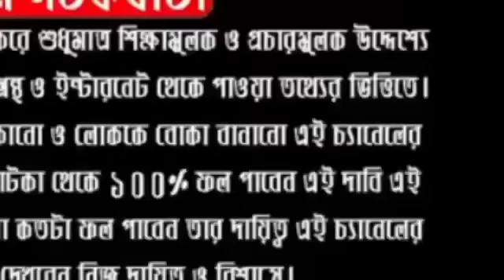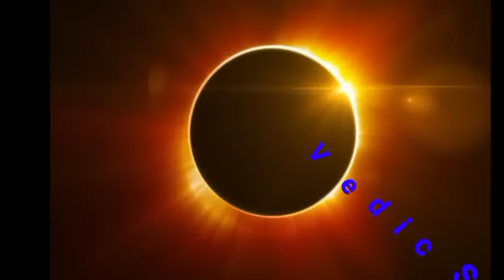২১ জুন সূর্যগ্রহণ।শিবলিঙ্গে কালো সুতোর সঙ্গে এই বস্তুটি নিবেদন করুন চুপচাপ। ৭ পুরুষ অর্থ কষ্ট হবে না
ABOUT VIDEO:-
২১ জুন বিরল যোগে সূর্যগ্রহণ । শিবলিঙ্গে কালো সুতোর সঙ্গে এই বস্তুটি নিবেদন করুন চুপচাপ । ৭ পুরুষ অর্থ কষ্ট হবে না । । Vedic Spiritual Healing